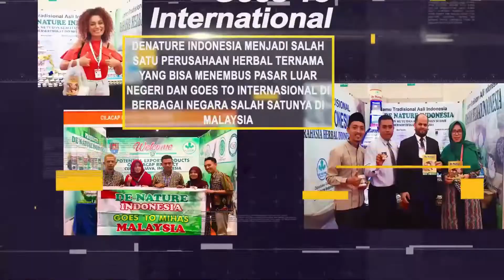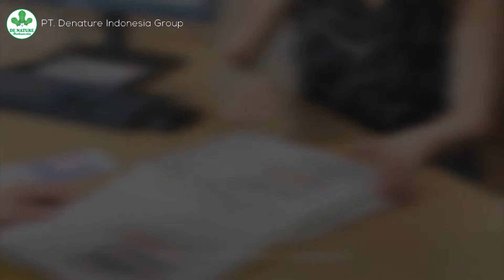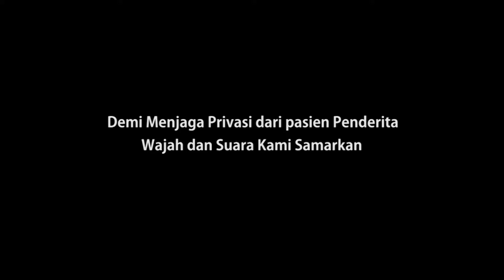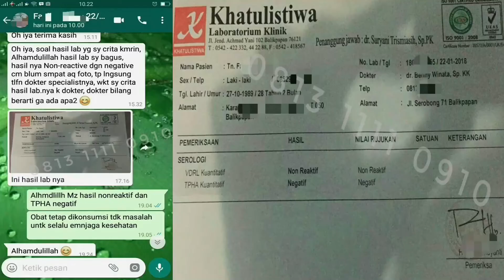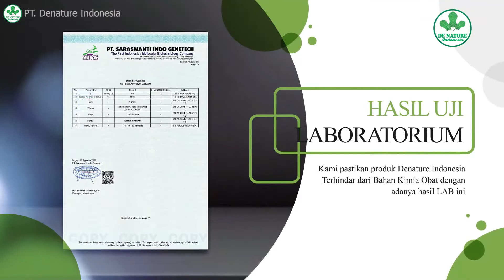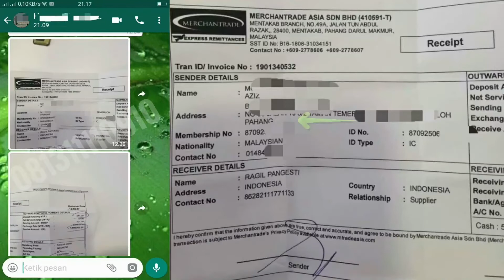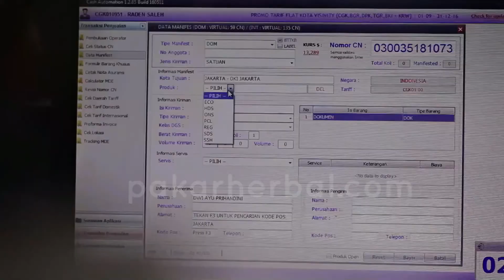Dokter Kulit Dan Kelamin Jogja ? Tidak Bukan Kami Sebagai Konsultan Herbal Denature Asli Cilacap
Pengobatan Alternatif Pakar Herbal Indonesia
Official Channel Presiden Herbal PT. De Nature Indonesia dipimpin oleh Bpk. Awan Ukaya, memiliki 95 merek produk bersertifikat lengkap : Bpom - Halal Mui - Iso 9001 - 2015.